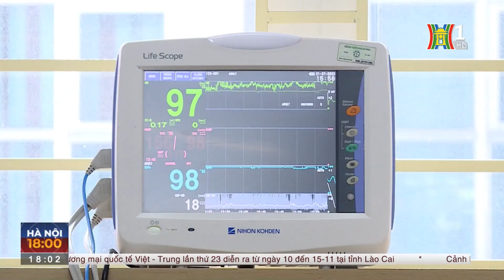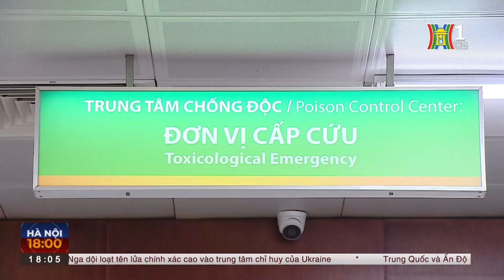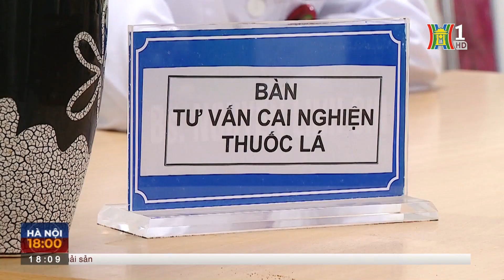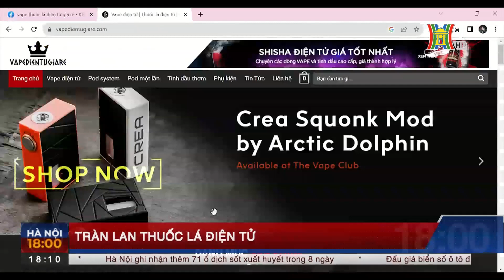Cận kề cửa tử vì thuốc lá điện tử | Tin nóng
Dạo một vòng quanh các trường học trên địa bàn Hà Nội, dễ thấy nhiều bạn trẻ la cà quán xá với những cây thuốc lá điện tử trên tay. Họ không biết rằng sau làn khói trắng là ẩn họa chết người.